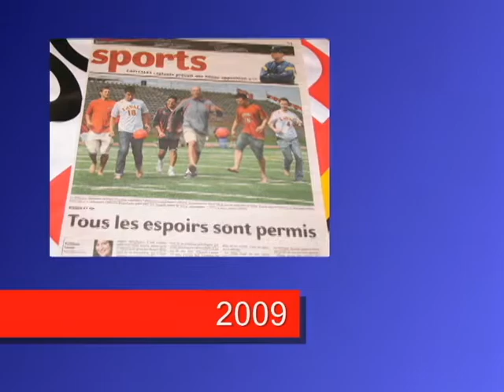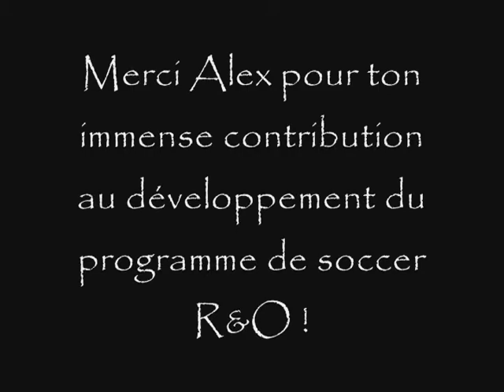Soccer R&O Université Laval Hommage Alexandre Lévesque-Tremblay.avi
Hommage à Alexandre Lévesque Tremblay, capitaine emblématique de l'équipe masculine de soccer du Rouge &Or de l'Université Laval (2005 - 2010, a complété sa carrière de joueur universitaire. Merci Alex !